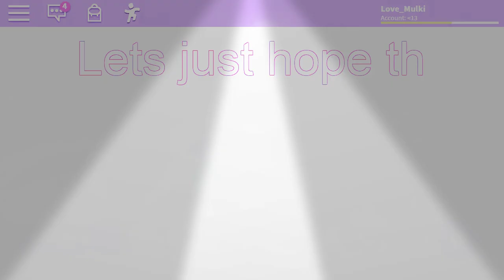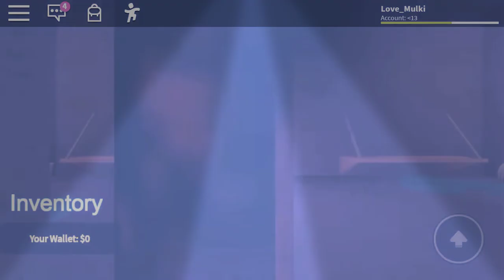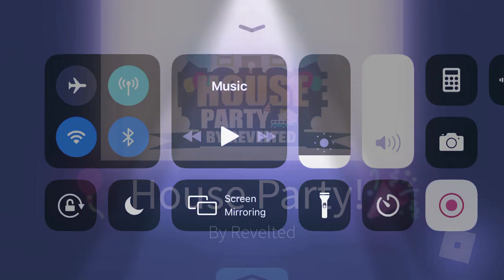Let’s Play House Party